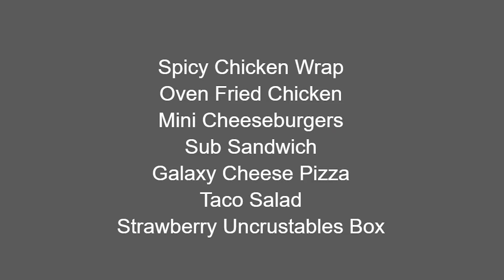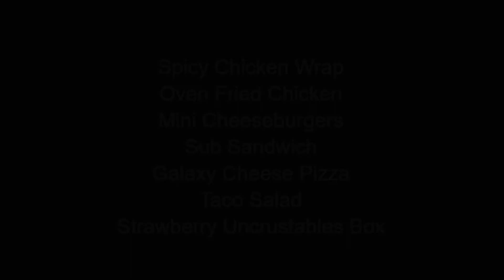Gov News 12-13-19